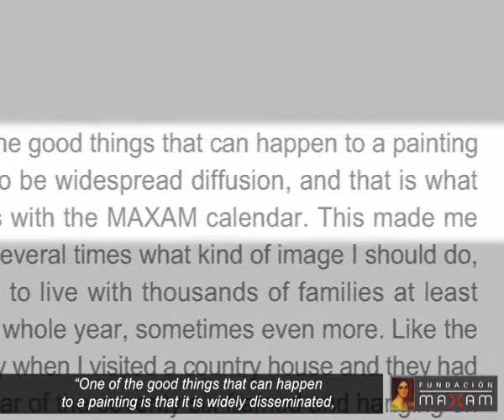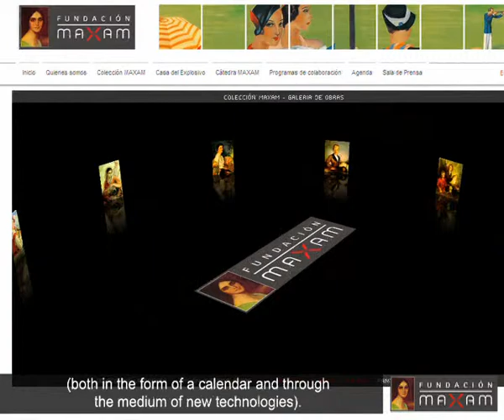Fireworks (Gonzalo Sicre, 2012)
“Fireworks” is the name of the painting by Gonzalo Sicre that was used to illustrate MAXAM’s 2012 Calendar. Look at the beauty and the composure that this great painter reflects in this work of art.